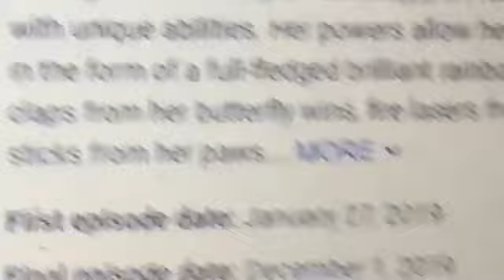RAINBOW BUTTERFLY UNICORN KITTY GOT CANCELLED AND NOBODY SAID ANYTHING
RIP RBUK

Dont worry, i didnt actually kill myself with the paintbrush. (Only mentally though)